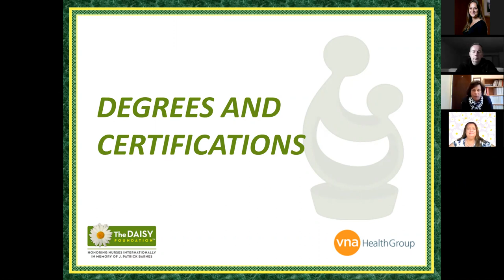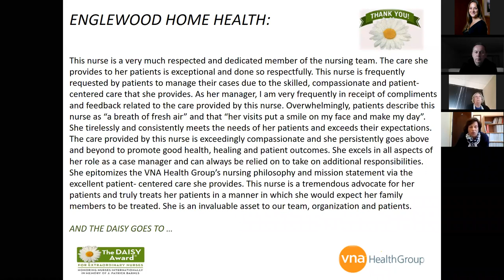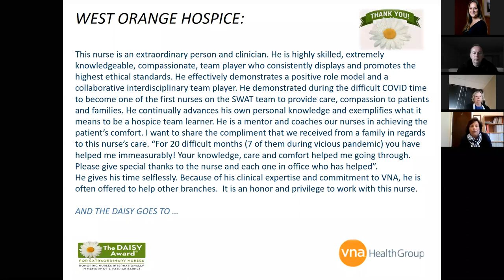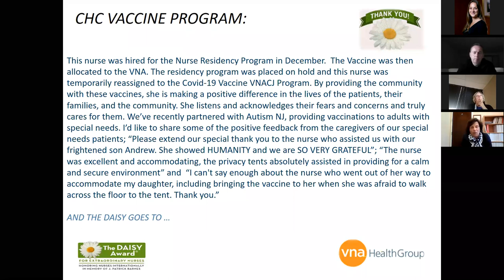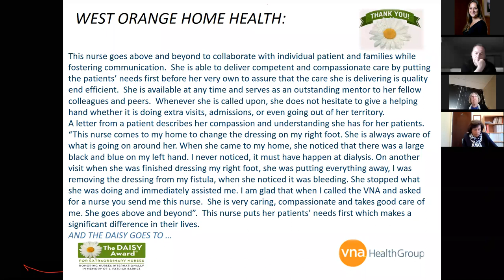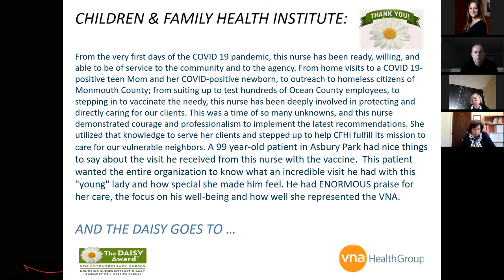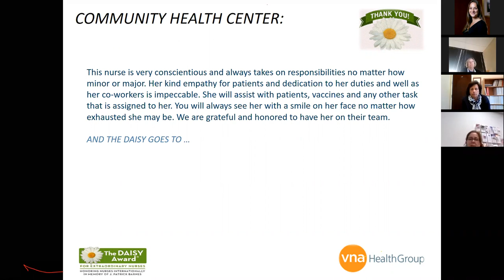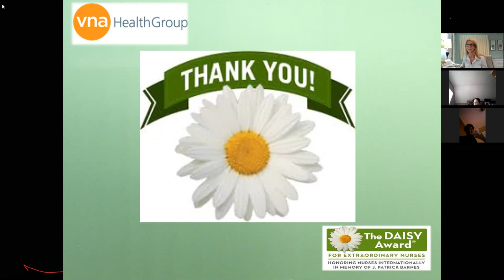2021 VNA Health Group Daisy Award Presentation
Nurses are nominated by anyone in the organization - patients, family members, other nurses, physicians, other clinicians and staff - anyone who experiences or observes extraordinary compassionate care being provided by a nurse.